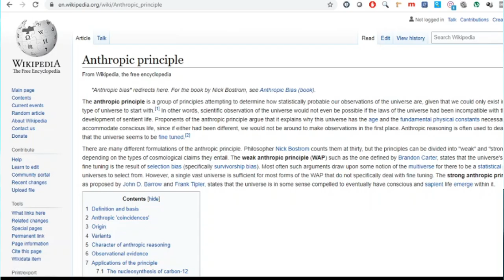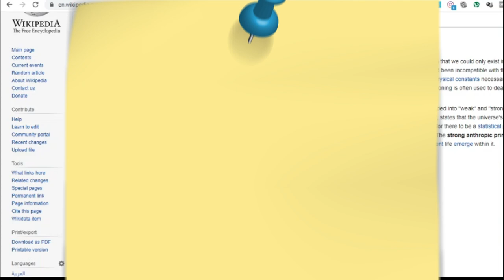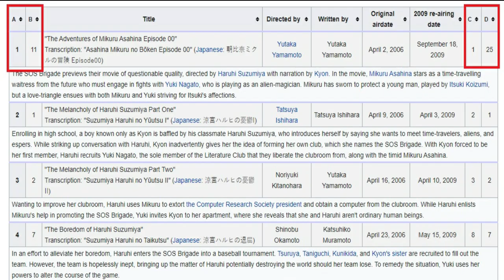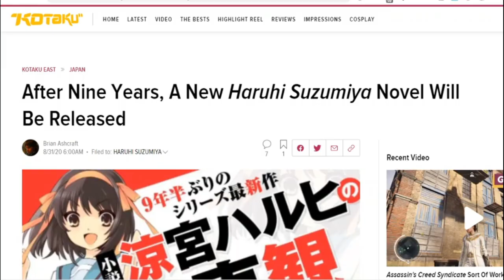The endless 8 is actually 9 | Haruhi Suzumiya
Still Salty about the endless eight Arc? Check out this video, it might make you feel better.

Haruhi Suzumiya:
Kyon, your typical high school student, has long given up his belief in the supernatural. However, upon meeting Haruhi Suzumiya, he quickly finds out that it is the supernatural that she is interested in—aliens, time travelers, and espers among other things. When Haruhi laments about the lack of intriguing clubs around school, Kyon inspires Haruhi to form her own club. As a result, the SOS Brigade is formed, a club which specializes in all that is the supernatural.

Much to his chagrin, Kyon, along with the silent bookworm, Yuki Nagato, the shy and timid Mikuru Asahina, and the perpetually smiling Itsuki Koizumi, are recruited as members. The story follows the crazy adventures that these four endure under their whimsical leader, Haruhi. The story is based on the light novels by Nagaru Tanigawa.